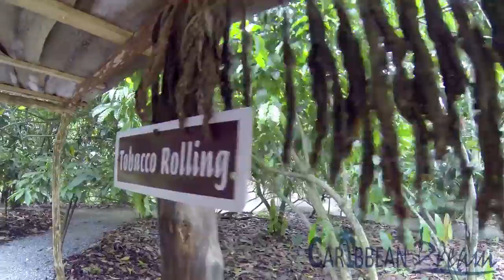Jeep Safari | Punta Cana Tours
Visit the Dominican Republic's rugged outback and countryside in the only excursion where you drive a real Jeep! Leaving the hotel zone behind you, you'll head north to the photogenic Playa Macao,  and other unspoiled beach in the Uvero Alto region.  Then head into the mountain region of El Cibao while you drive through sugar cane and rice plantations.  This is one adventure like no other in Punta Cana.